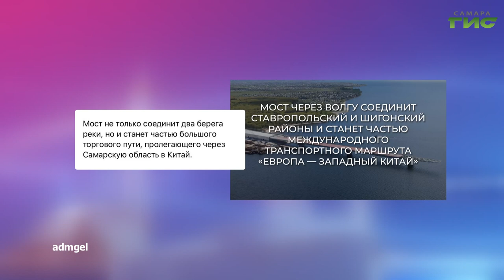О чем пишут в самарских Telegram-каналах